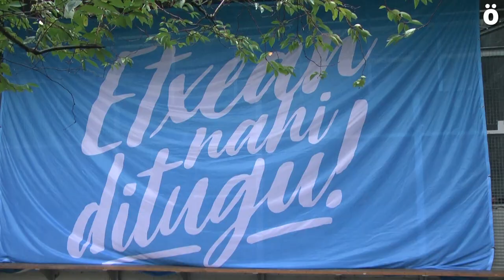Sare convoca una manifestación el 24-O en Donostia tras la suspensión de la iniciativa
Sare Herritarra ha ofrecido hoy una rueda de prensa tras suspender por la mala climatología la iniciativa para ascender a 650 cimas de montes vascos que había convocado para hoy. Sare ha recordado la cita del próximo 24 de octubre en Donostia en defensa de los derechos de los y las presas políticas vascas y ha animado a la sociedad vasca a continuar trabajando hasta traerles a casa.